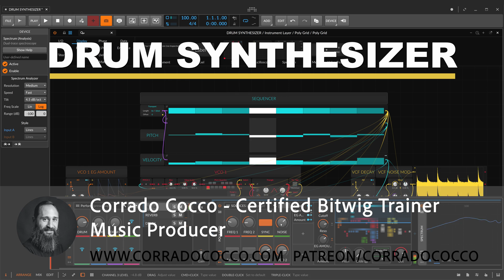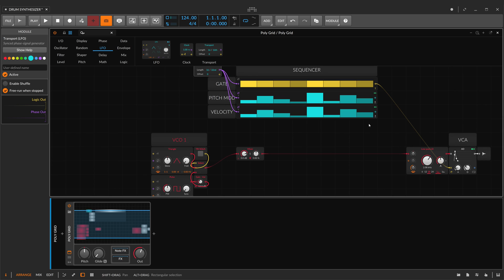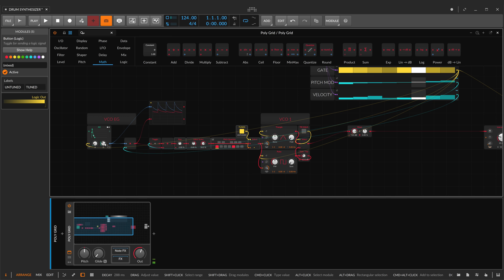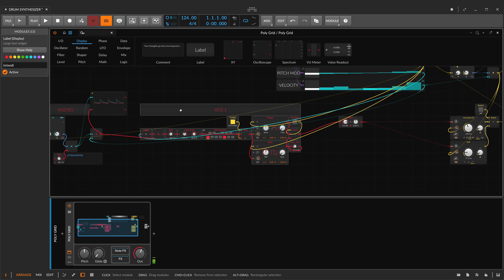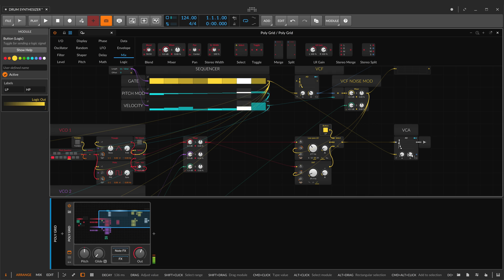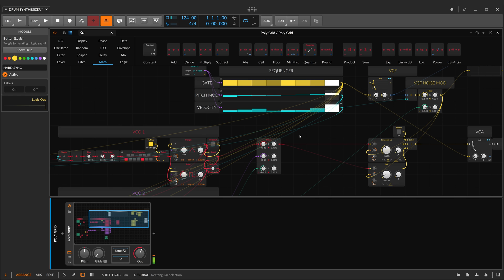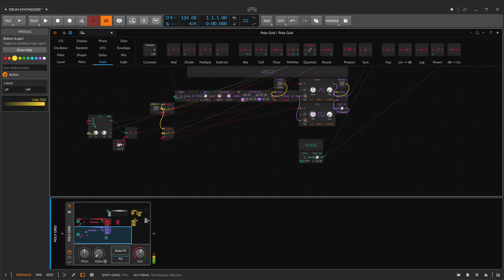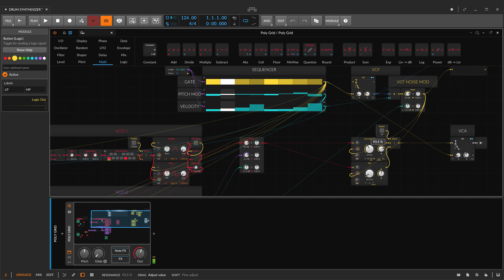How to Make a Drum Synthesizer in Bitwig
Drum Synthesizer in Bitwig - In this Video I'll Show you How to Make a Drum Synthesizer (in the style of Moog DFAM) entirely in Bitwig

00:00 Intro
00:50 VCO 1 Section
01:14 Sequencer
03:30 VCO EG Section
04:50 VCF Section
06:25 VCO 2 + Noise
06:48 Noise Mod VCF
08:35 FM Section